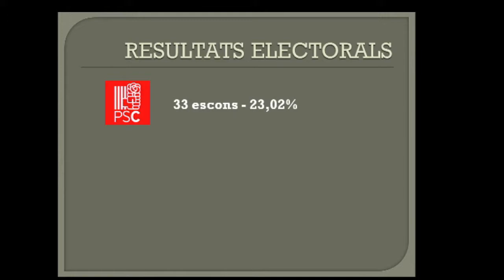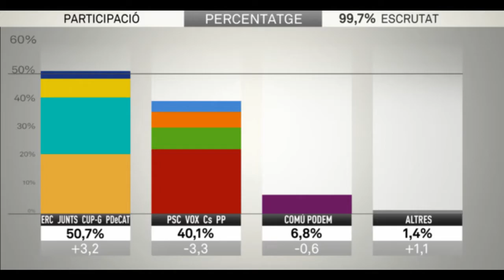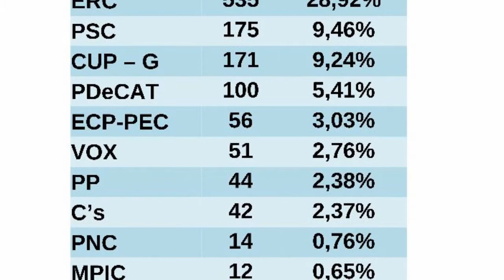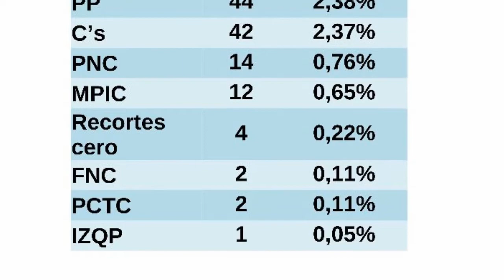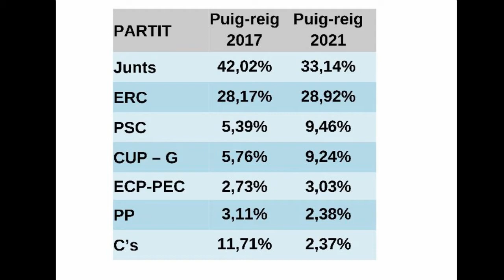L'INFORMATIU TV PUIG-REIG Resultats eleccions 2021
Resultats de les eleccions al Parlament 2021 a Puig-reig